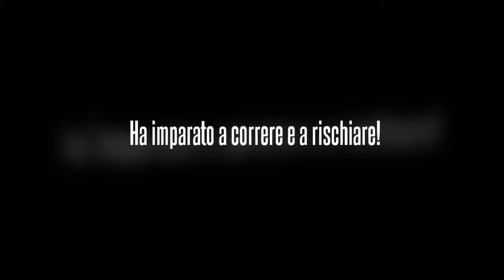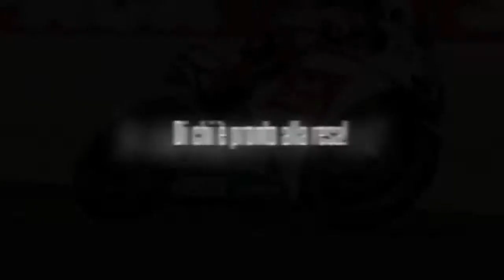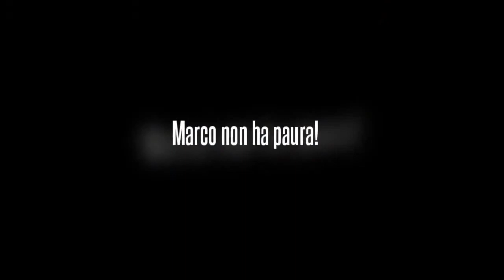Marco piega a 1000 all'ora! Ciao Sic...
Un ricordo una canzone un momento che và ricordato in ogni MOMENTO! da pubblicare su tutti i  Social Network...